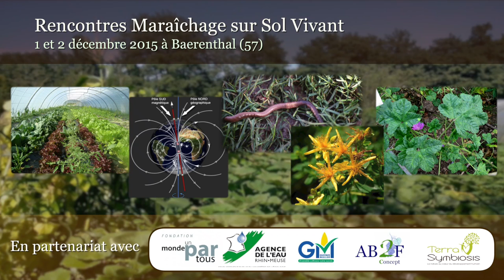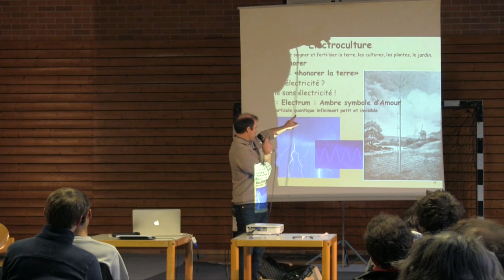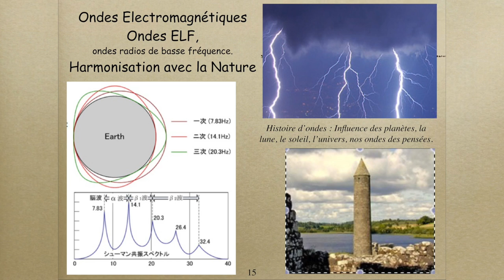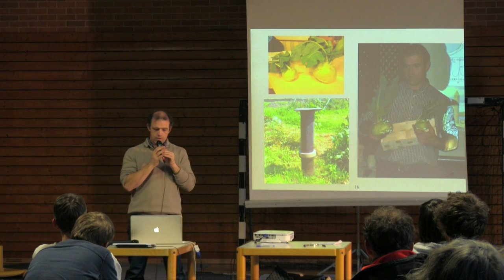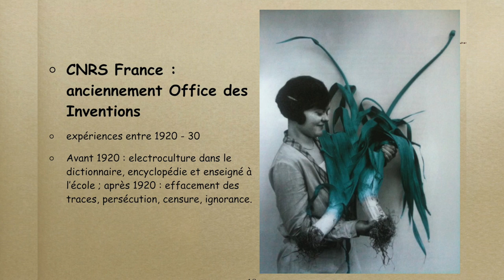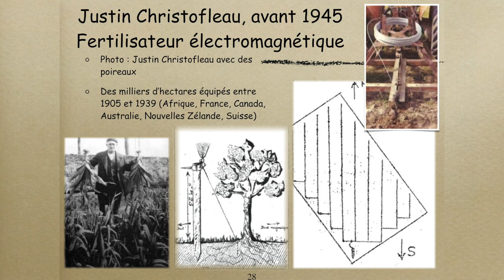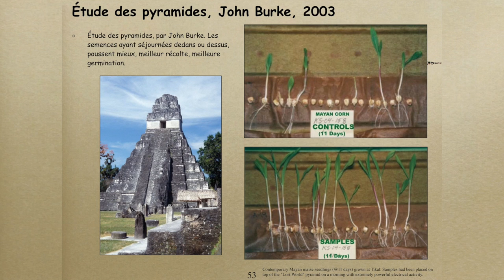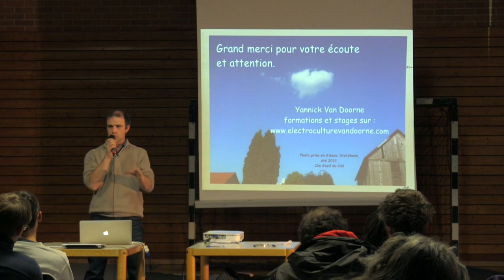Rencontres 2015 : Electroculture Yannick Van Doorne